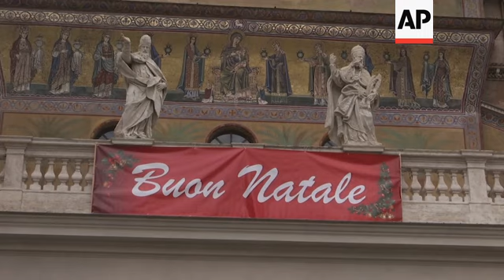Volunteers handout Christmas lunch boxes to the poor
(25 Dec 2020) In the Italian capital, dozens of refugees, poor and homeless people attended a charity event on Friday where they received lunch boxes and gifts from a Catholic community.
The Community of Sant'Egidio has been organising Christmas lunch for people in need every year since 1982.
This year, due to the Covid-19 pandemic, the traditional meal was replaced by a distribution of lunch boxes, cooked by volunteers, and gifts.
Hundreds of people used to enjoy the Christmas lunch in Santa Maria in Trastevere Church, the headquarters of the Sant'Egidio Community.
On Christmas Day, only around one hundred people could attend this Christmas celebration in person.
However, dozens of volunteers started to distribute food parcels and gifts not just in Rome and in Italy, but throughout Europe and other continents, according to the community organisers.
Last Christmas 60,000 people in Italy and over 200,000 people around the world received aid from the Sant'Egidio Community.
The gifts included ready-to-eat meals, warm winter clothes and blankets, house cleaning products and personal hygiene items.